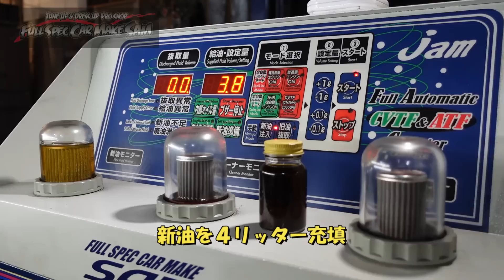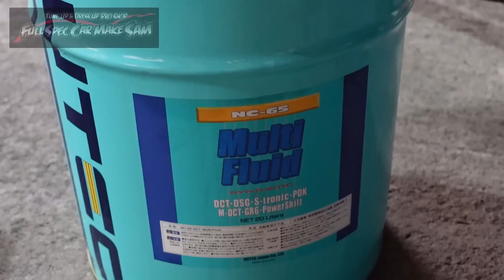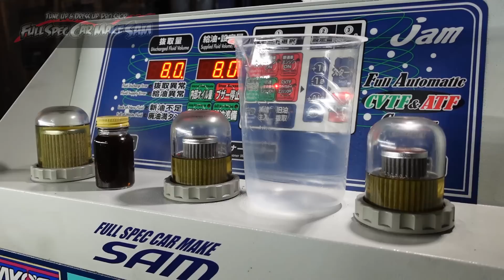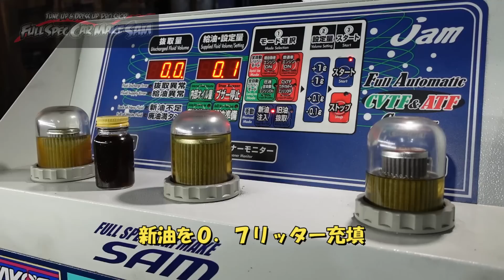１２万ｋｍ ミャーミャー音のするティーダ 原因は何か？？ ＣＶＴＦ圧送交換 トルコン太郎 ＳＯＤ－１ 日産 NISSAN C11 ティーダ ニューテック NC-65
今回はティーダのＣＶＴＦ交換

Nissan Tiida
CVTF exchange

使用音源
魔王魂